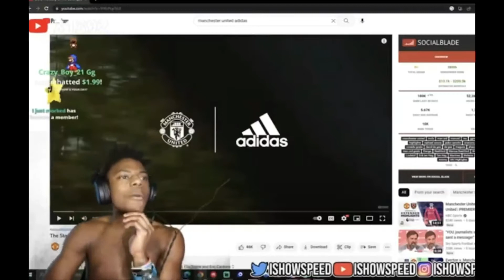Ronaldo Shouted Speed Out…….. *FREAKS OUT*